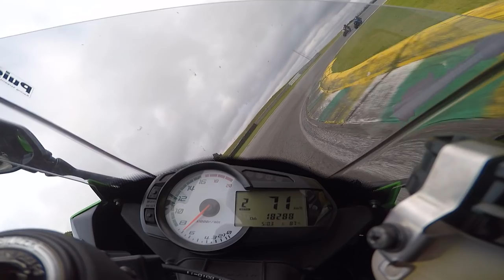RESUMO DA 5ª ETAPA DO SBK 2020 - Durvalcareca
De uma quinta feira luxo ao um domingo triste.

HFW Informática (tudo que você precisa para seu computador e notebook)

PARCEIROS:
MOTOSPRINT (Equipamentos de proteção para você feeelho)